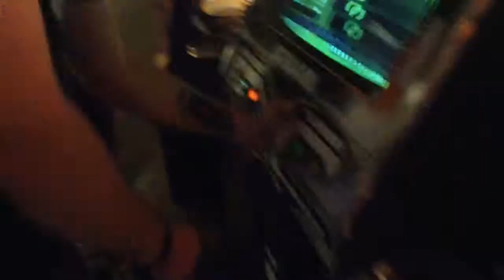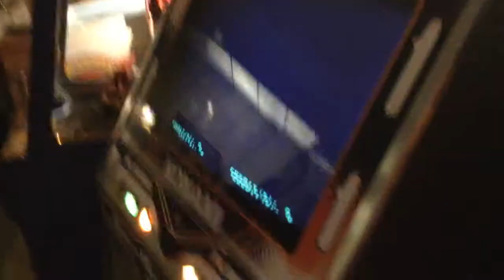Bako trip Roller Rama. (Vlog)